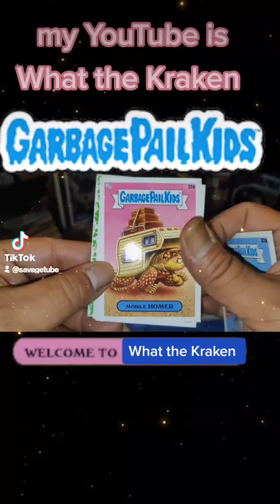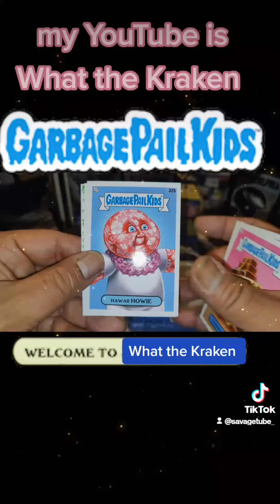Garbage pail kids go on vacation part 2 🐙🐙🐙🐙😝😝😝